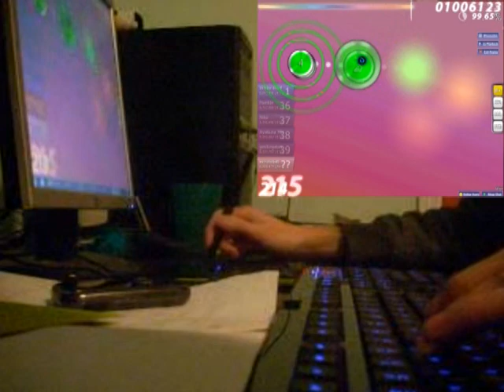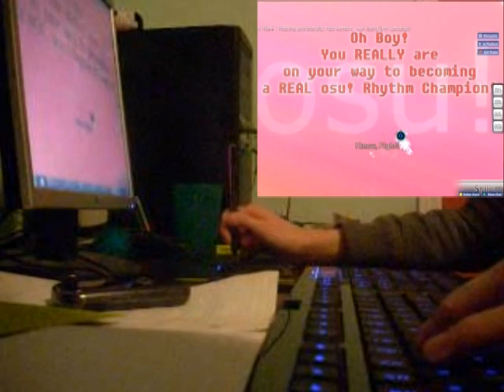Syncrocat - osu! Liveplay: osu! tutorial by Peter Lambert [Pro Gameplay]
Uploaded in mind-blowing HD for your viewing pleasure.
Mainly just a test vid. Camera sucks and I have no good spot to put it :D

P.S. plz don't hate me the difficulty is called "Pro Gameplay" ; ;